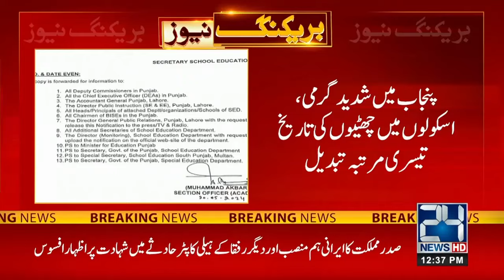Summer Holidays Announcement - 24 News HD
24 News HD Is One Of The Leading News Channels Of Pakistan Bringing You The Latest Current Affairs From Pakistan And Around The World.  Live National Assembly ,Senate Session And Current Affairs.